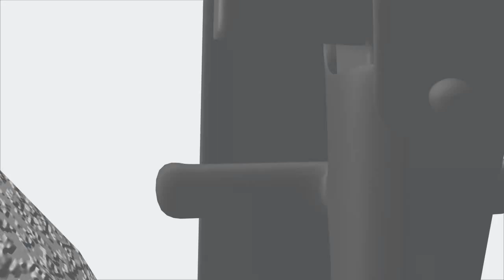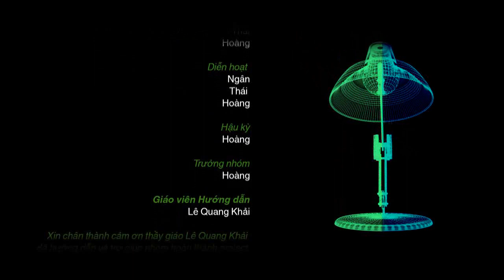Đồ án Hoạt hình 3D | The Killer (cover) | Arena Multimedia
Sản phẩm sáng tạo – Project học viên Arena Multimedia

Nhóm Killer - D1103I Arena Multimedia Hà Nội
Dựa theo ý tưởng tham khảo, 3 bạn học viên Lê Thị Kim Ngân, Nguyễn Văn Hoàng, Lê Hồng Thái đã làm một đoạn phim hoạt hình 3D trong vòng 1 tháng làm project cuối kỳ.

Lần đầu tiên làm phim hoạt hình, thông qua những nhân vật vô tri, có phần hài hước, phim cũng phản ánh những hành vi giết người nhẫn tâm, coi thường pháp luật trong xã hội, kêu gọi mọi người trân trọng sự sống của những người xung quanh và của chính mình.

Tổng hợp sản phẩm hoạt hình 3D tốt nhất của học viên Arena Multimedia tại đây

Chương trình đào tạo Mỹ thuật Đa phương tiện (Arena Multimedia Specialist Program – AMSP) đào tạo Chuyên gia Mỹ thuật Đa phương tiện trong 2,5 năm. Với tính chất bao quát mọi lĩnh vực của ngành công nghiệp sáng tạo và giải trí, AMSP là cánh cửa mở ra các cơ hội nghề nghiệp đa dạng: Thiết kế Đồ họa, Thiết kế Web, Làm phim; Thiết kế Game, Hoạt hình 3D. Đặc biệt, học viên Arena đều được “va chạm” với các công việc trong ngành ngay từ năm nhất nhờ các cơ hội thực tập và việc làm từ mạng lưới doanh nghiệp, đối tác rộng lớn.

- Kỳ I: Graphic Design (Thiết kế Đồ hoạ)
- Kỳ II: Web & Digital Design (Thiết kế Web & Ứng dụng Kỹ thuật số)
- Kỳ III: Filmmaking & Game Design (Làm phim KTS & Thiết kế Game)
- Kỳ IV: 3D Animation (Hoạt hình 3D)